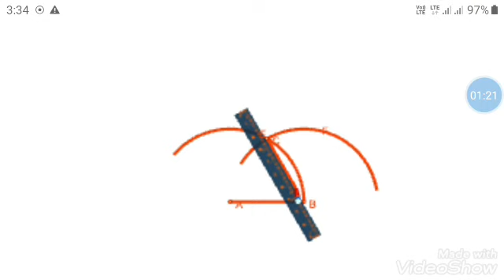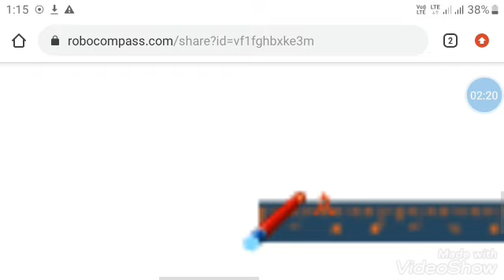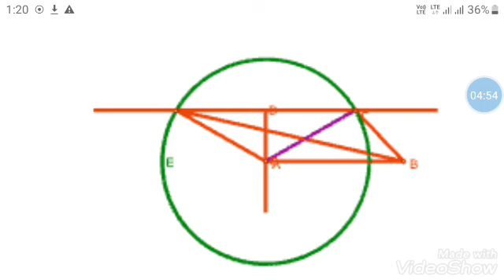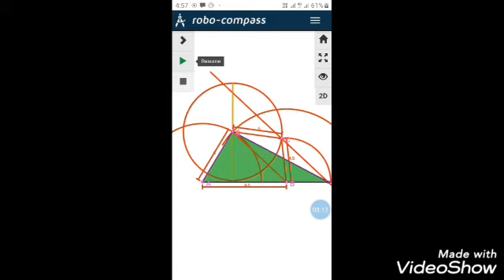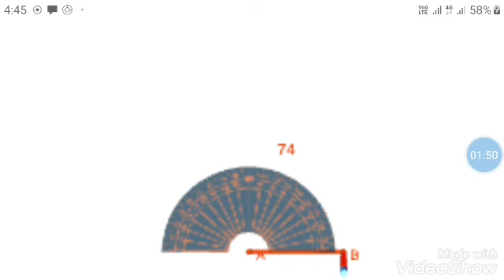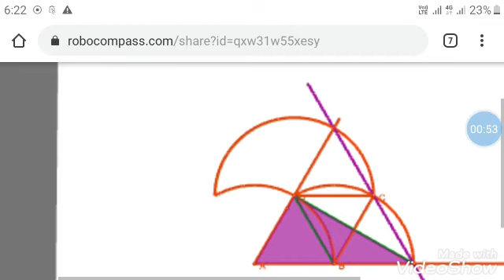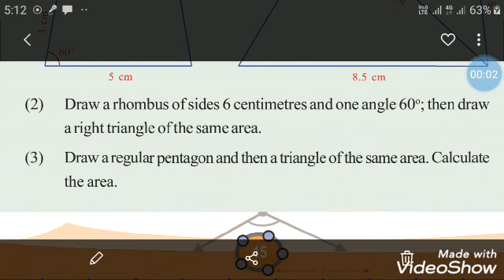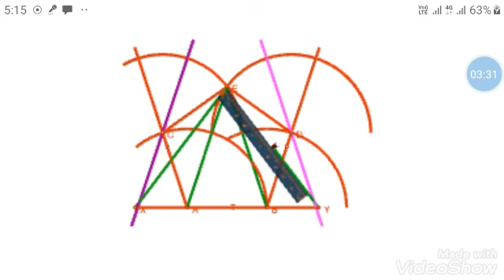Constructions all in one class 9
Area